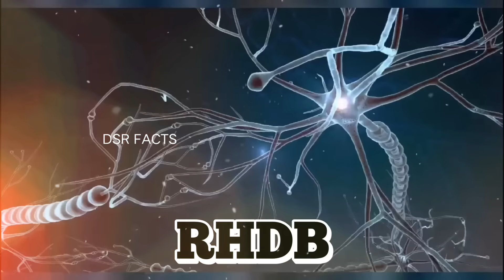12 లక్షల కుందేళ్లను ఎడారిలో వదిలిన చైనా ఇప్పుడు అతిపెద్ద ప్రమాదంలో పడింది...china rabbit's problem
12 లక్షల కుందేళ్లను ఎడారిలో వదిలిన చైనా ఇప్పుడు అతిపెద్ద ప్రమాదంలో పడింది...china rabbit's problem